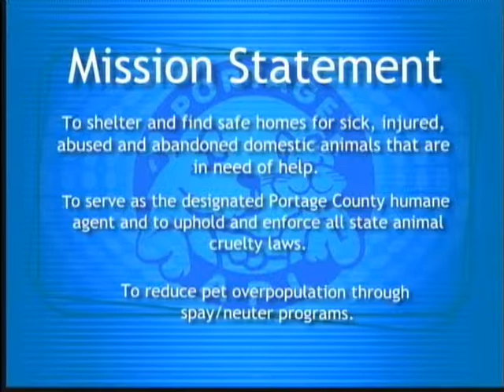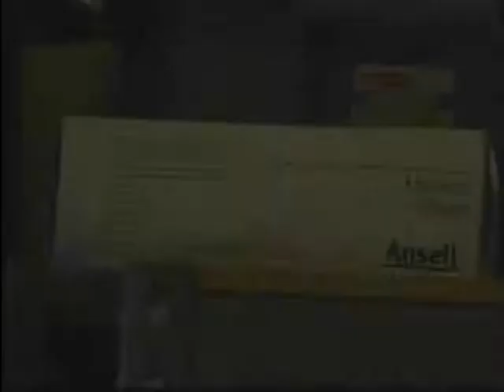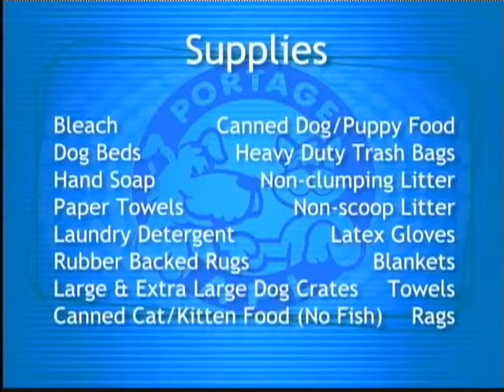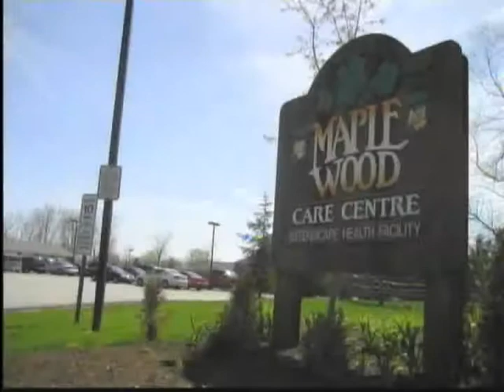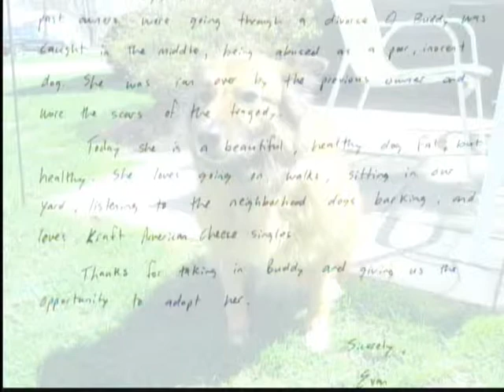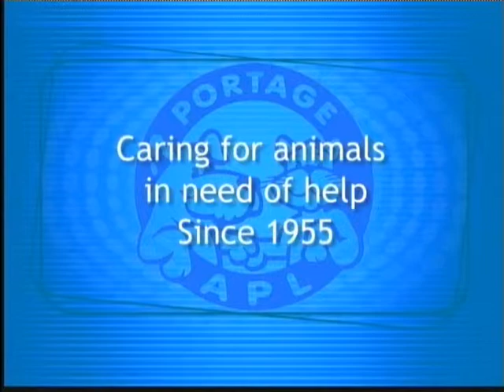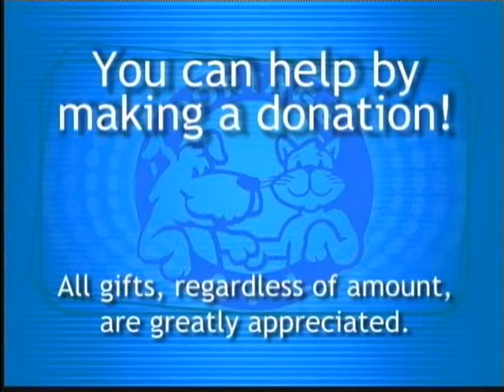APL.wmv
This video was produced for the Animal Protective League of Portage County.  I worked with a team of students in my Corporate Video Class to produce this video.  I had a role in Producer/Director/Camera Operator/Editor for this informational video.  This video was voted as one of the best in the class.